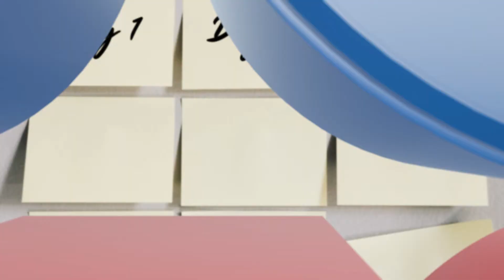Chlorine - Daily Do's of Dermatology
Get your daily tip about skin, hair and nails from a Board Certified Dermatologist. The Daily Do's of Dermatology are posted every week day.